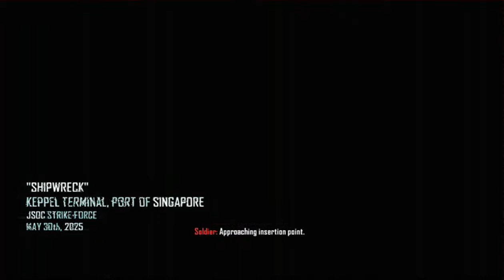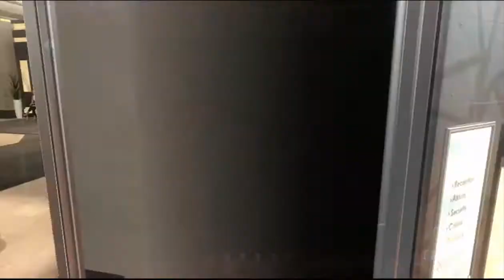COD: Black Ops 2 Ep. 7 "Colossus"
With the intel we gathered we head over to Colossus, a city that floats on the ocean. Lets see if we can the weapon hidden here.